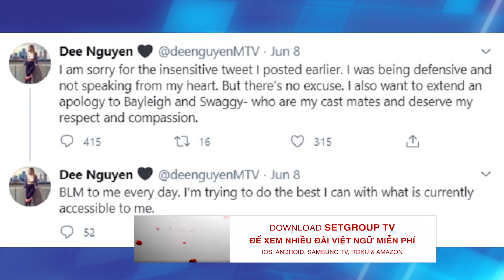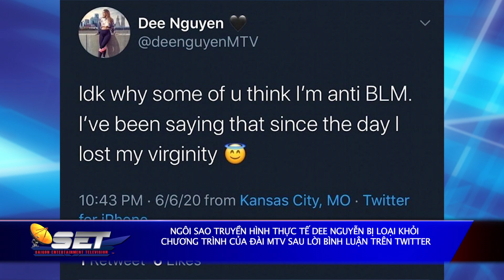Ngôi Sao Truyền Hình Thực Tế Dee Nguyễn Bị Loại Khỏi Chương Trình Của Đài MTV